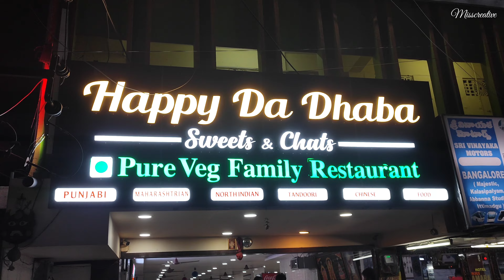Spicy indian street food at punjabi dhaba | Paneer butter masala